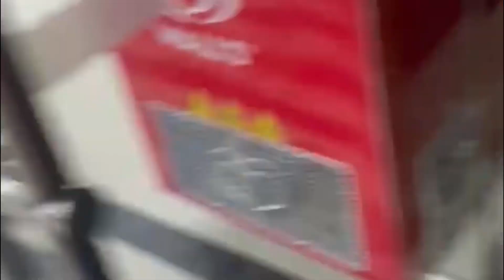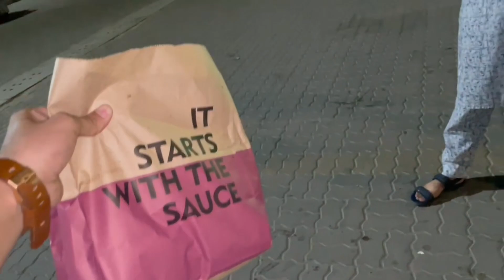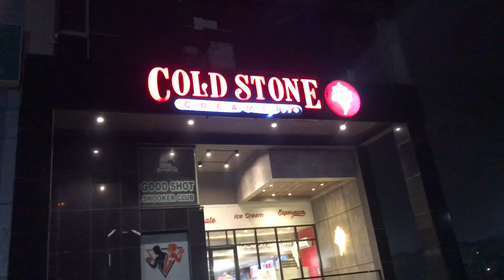mere friends ne mujhe meri surprise birthday 🎂 party 🎉 de